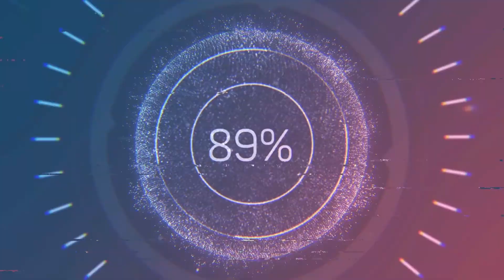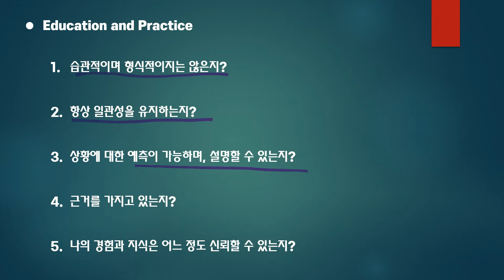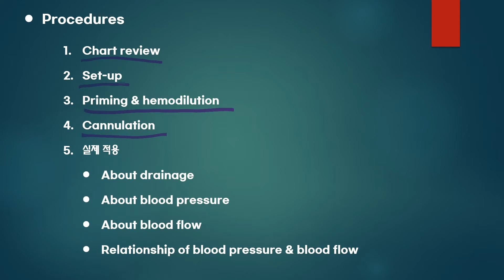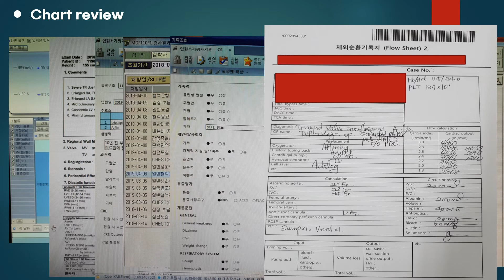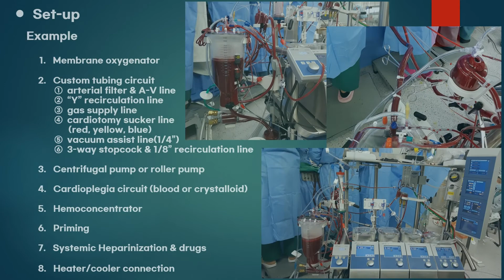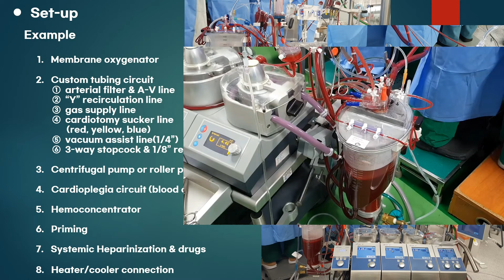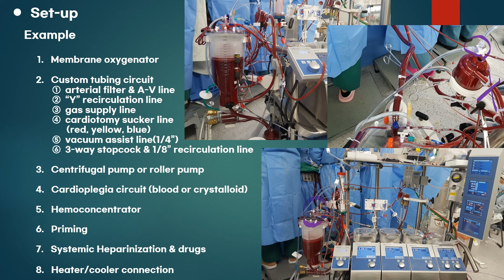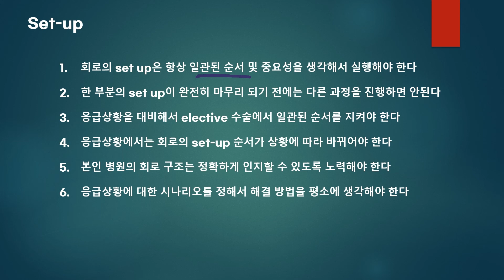Education and Practice(PART I)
체외순환 관련한 교육 및 실행 방법에서 어떤 부분을 중요하게 생각해야
하는지에 대한 강의